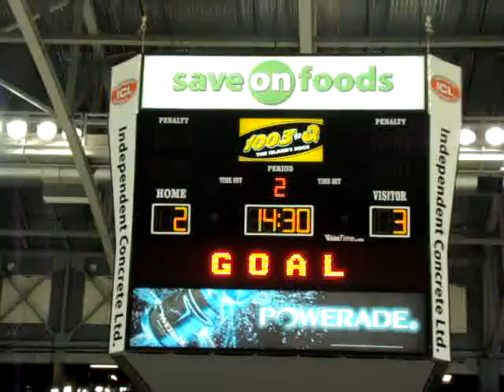Bakersfield Condors at Victoria Salmon Kings Tue Apr 22/08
Kings 3rd goal by Paul Ballantyne